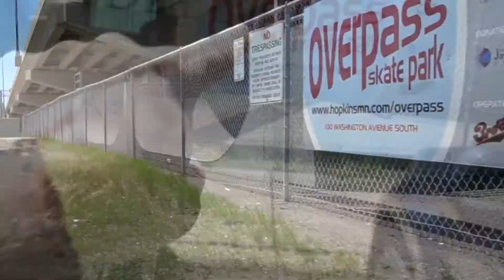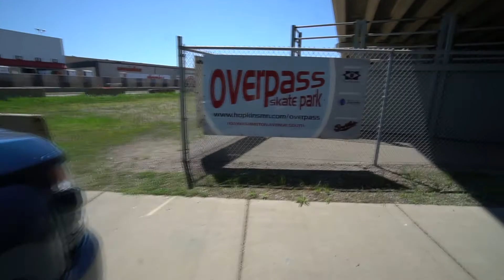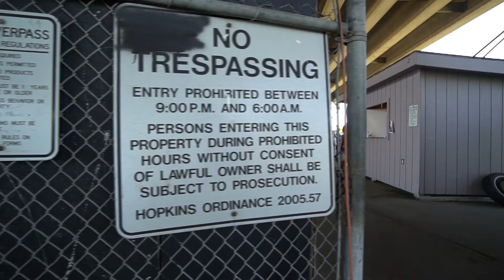NEW BOX AT OVERPASS SKATEPARK! (Roll Minnesota Vlog: Ep. 30)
The state of Minnesota saw record high temperatures this Memorial Day weekend . . . fortunately, we have one of the coolest skateparks ever!  Overpass skatepark, operated by 3rd Lair, resides in the shade under highway 169 in Hopkins, MN.

This year, Overpass is better than ever with the addition of a new coping box, courtesy of @trogarmy (instagram), who built this box specifically at our request!  The box is amazing!

This episode features Jacob Ferge and Kasey Schmitz.  Be on the lookout for Kasey, one of the rising, young talents of Minnesota (you heard it here first!).

We are looking forward to more skating trips and comps this summer!  Keep it rolling everyone!

◾Primary Camera
◾Back-up Camera
◾Green Screen